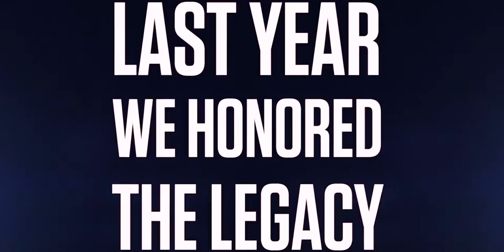I'm going again this year!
This time around join Dave, Dan, Pete and Mark (dans step dad)